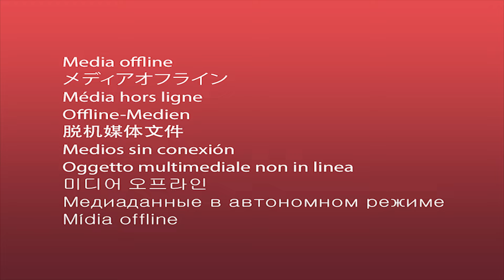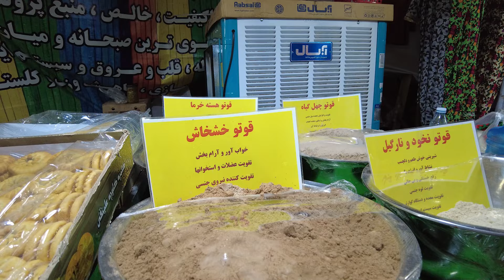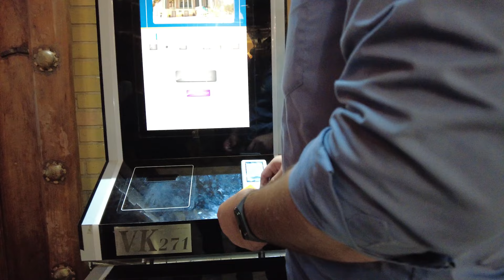IRAN 🇮🇷 Life In The Most Populated Neighborhood of Shiraz! Unbelievable!!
in This vide we walk in The Streets of Shiraz and we will see the IRAN 🇮🇷 Life In The Most Populated Neighborhood and we see the celebration people after Presidential Election thats Unbelievable